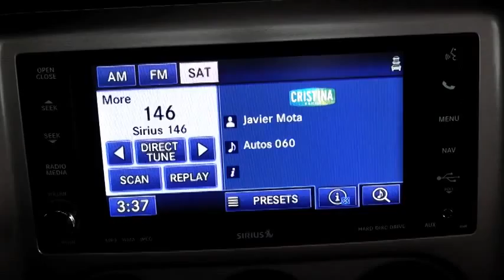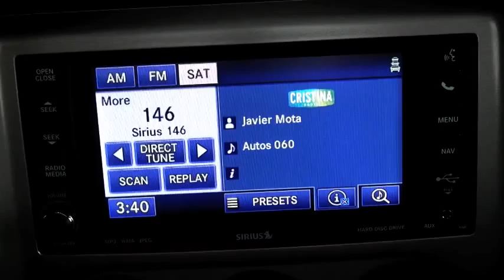Autos 0 60 Ford en el Auto Show Los Angeles 2012